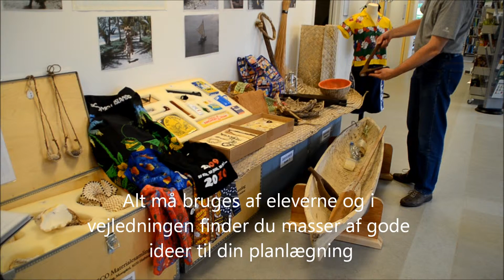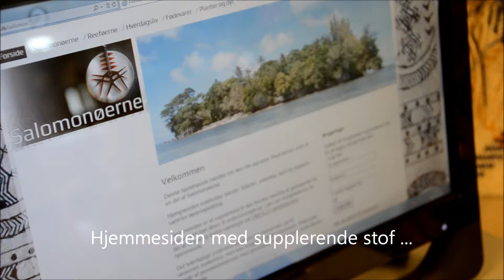Etnografiske genstande - ind i klasselokalet: Solomonøerne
Få museer ind i skolen - lån etnografiske kasse. Fx Solomonøerne, kan hjemlån fra VIACFU. Produceret af Moesgaard Museum, Århus, etnografisk afdeling. Fremragende læremiddel - alt må bruges og røres af eleverne. Velergent til mellemtrinnet.
Se præsentationen af samlingen fra Solomonøerne i Melanesien, sydlige Stillehav v/fagkonsulent Henrik Smedegaard Larsen.